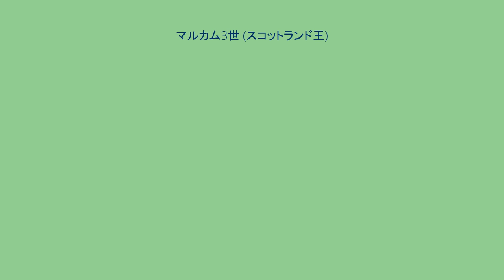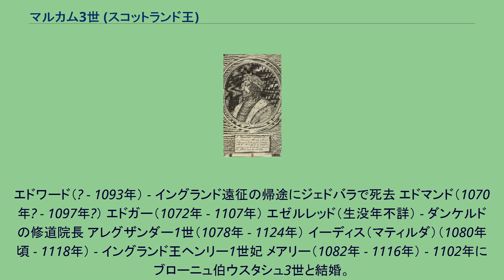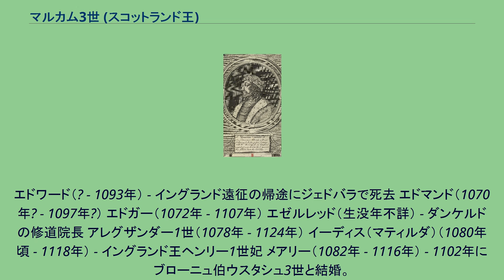マルカム3世 (スコットランド王)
マルカム3世（ゲール語：Máel Coluim III mac Donnchada, 英語：Malcolm III, 1031年 - 1093年11月13日）は、スコットランド王（在位：1058年3月17日 - 1093年11月13日）。
マルカム・カンモー（Molcolm Canmore：canmoreとは大きな頭の意）の渾名で知られ、大首領王と呼ばれる。
ダンカン1世とノーサンブリア伯シューアドの妹シビルの長男だが、フォーティヴィオットの水車番の娘との間の庶子ともいわれる。
ドナルド3世の兄。
1040年に父が従叔父のマクベスに暗殺されると、母方の伯父のシューアドに連れられてイングランドに逃れ、青年期までサクソン風に育てられた。
1054年にシューアドと共にスコットランドに戻り、スクーンでマクベスを敗走させ、1057年にはシューアドの後を継いだノーサンブリア伯トスティ・ゴドウィンソンとイングランド王エドワード懺悔王の支持を確保して、ランファナンの戦いでマクベスを討ち取った。
王位がケネス3世の曾孫ルーラッハ（マクベスの継子）に移ると、4ヶ月後の1058年3月にストラスボギーでルーラッハも討ち取り、マルカム3世として即位した。
翌1059年にはスコットランド北端のオークニー諸島の領主でオークニー伯シグルズの長男トールフィンの未亡人で、ノルウェー王の血を引くイーンガボーグを王妃としたが、彼女は1065年にマルカム3世に先立って死去した。
1066年にノルマンディー公ギヨーム2世がサクソン王ハロルド2世を討ち取ってイングランドを制圧し、イングランド王ウィリアム1世となった（ノルマン・コンクエスト）。
2年後の1068年、ハロルド2世の継承者（エドマンド2世の孫）エドガー・アシリングとその姉マーガレットが逃亡の途中で船が遭難し、スコットランド東岸に打ち上げられた。
イーンガボーグをすでに失っていたマルカム3世は姉弟を匿い、翌1069年にマーガレットと再婚した。
サクソン好みのマルカム3世は、サクソン王の血を引くマーガレットと共にフューダリズムを推し進めた。
また、宮廷の習慣をサクソン方式に改め、教会の行事や典礼を伝統的なケルト式からローマ式に改革した（マーガレットはその功績から後に聖マーガレットと呼ばれることになった）。
一方、イングランドへはエドガーの王位請求権を口実にたびたび侵攻したが、1071年にはウィリアム1世に攻め込まれて、翌1072年にアバネシーの和約でイングランドへの臣従を誓い、長男ダンカン（後のダンカン2世）を人質に取られた。
マルカム3世はその後もイングランドへの侵攻を繰り返したが、1093年11月13日、5度目のイングランド侵攻において四男エドワードと共に戦死した。
弟のドナルド3世がサクソン方式に反発した貴族に擁立されてスコットランド王に即位したが、イングランドに残されていたダンカンがウィリアム2世の援助でドナルド3世を廃位させて即位した。
しかし、間もなく反対派に暗殺され、ドナルド3世が復位して王位継承は混乱していった。
この争いに決着がつくのは、六男エドガーがドナルド3世を廃位してスコットランド王に即位した1097年である。
1059年、フィン・アルネッソンとベルグリョート（シュル家）との娘イーンガボーグと結婚し、3人の子を儲けた。
ダンカン2世（1060年 - 1094年） ドナルド（? - 1085年） マルカム（? - 1094年） 1069年または1070年にダンファームリン・アビーでエドワード・アシリングの娘マーガレットと結婚し、8人の子を儲けた。
エドワード（? - 1093年） - イングランド遠征の帰途にジェドバラで死去 エドマンド（1070年? - 1097年?） エドガー（1072年 - 1107年） エゼルレッド（生没年不詳） - ダンケルドの修道院長 アレグザンダー1世（1078年 - 1124年） イーディス（マティルダ）（1080年頃 - 1118年） - イングランド王ヘンリー1世妃 メアリー（1082年 - 1116年） - 1102年にブローニュ伯ウスタシュ3世と結婚。
イングランド王スティーブン妃マティルドの母 デイヴィッド1世（1084年頃 - 1153年）